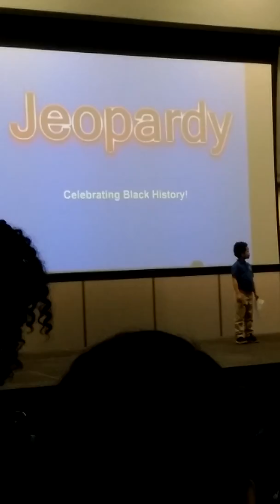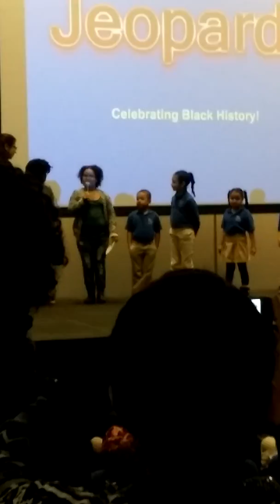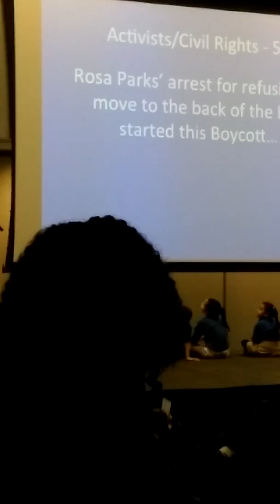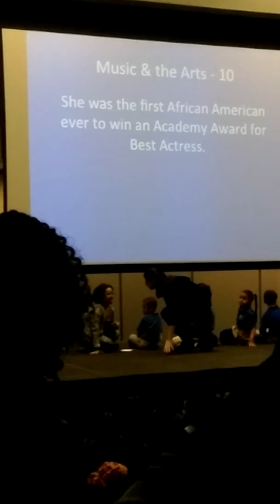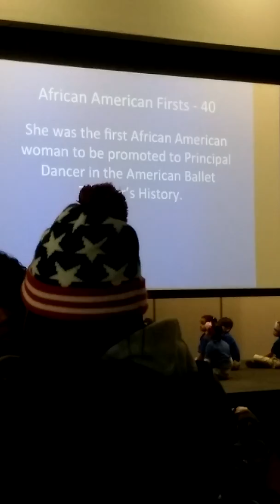February 26, 2017(4)